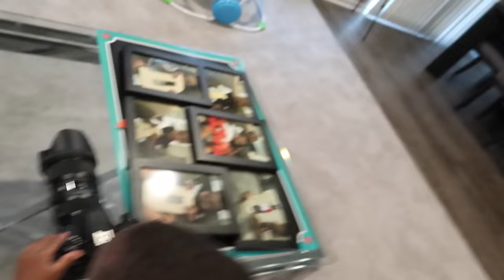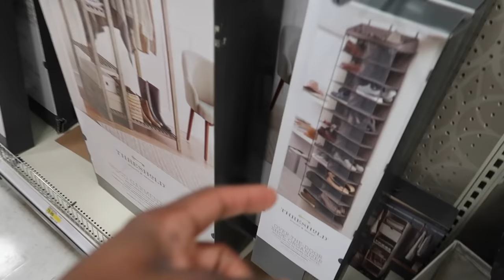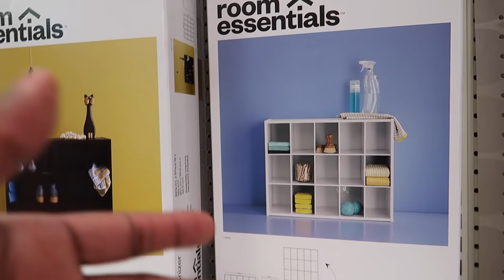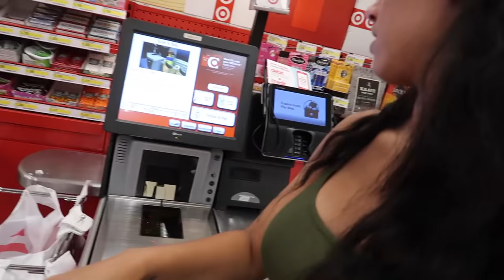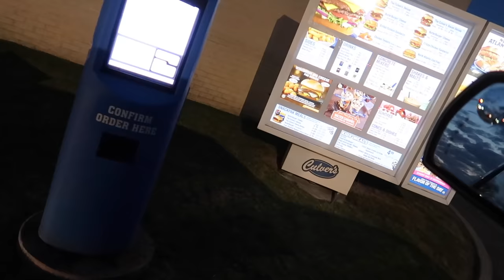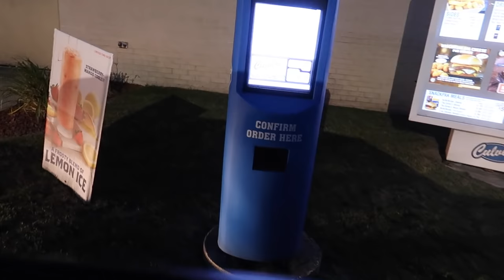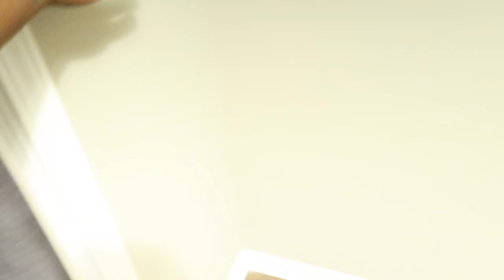DJ GOT A NEW BASKETBALL | THE PRINCE FAMILY